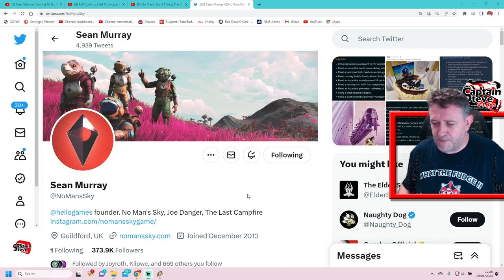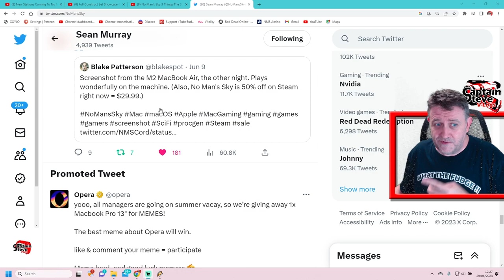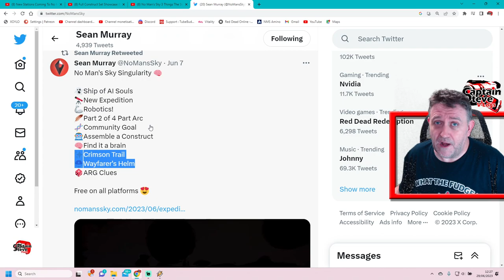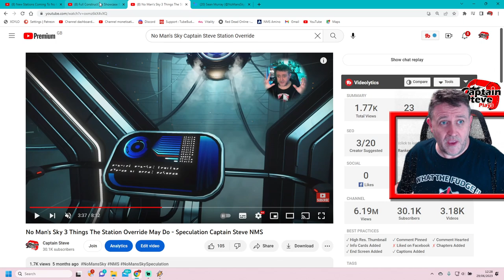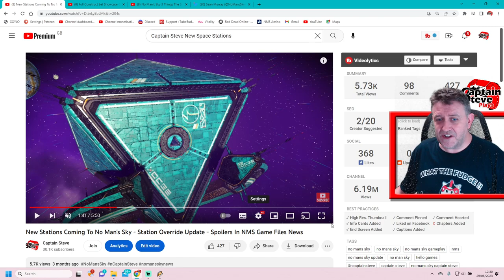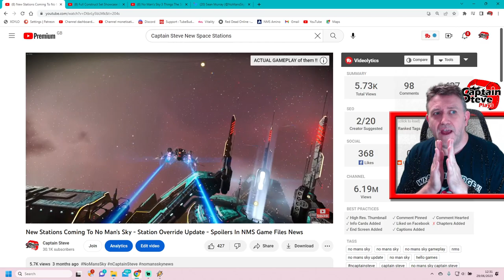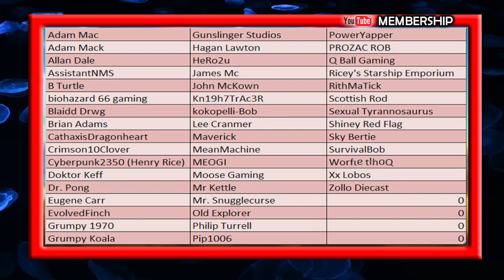No Man's Sky What I Think Has A Chance Of Being In the Next Update - Cup Of Tea With Captain Steve